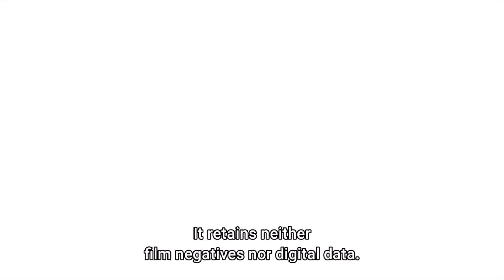I Love You Rentarou | 100 Girlfriends Who Really Love You Episode 5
The 100 Girlfriends Who Really, Really, Really, Really, Really Love You Episode 5

Kimi no koto ga daidaidaidaidai suki na 100-nin no Kanojo Ep 5

君のことが大大大大大好きな100人の彼女 Ep 5

Aijou Rentarou

Hanazono Hakari

Inda Karane

Yoshimoto Shizuka

Eiai Nano